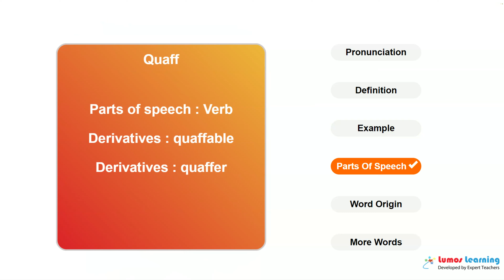QUAFF - Definition, pronunciation, grammar, meaning - Practice grade 8 vocabulary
QUAFF - pronunciation and meaning. This video helps you learn the word QUAFF. It includes pronunciation, spelling, sample sentences, definition and parts of speech. This word is suitable for students in grade 8. There are several grade 8 reading passages such as The Raven, that use the word QUAFF. You can learn additional grade 8 words and answer interactive quizzes by visiting